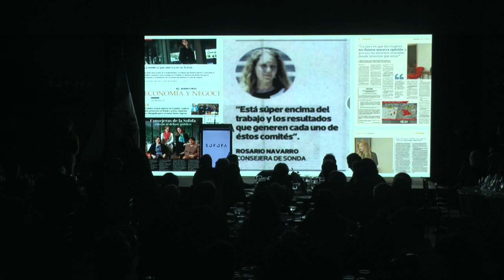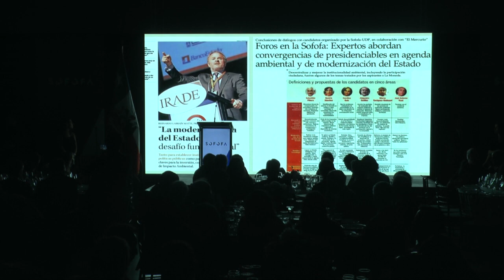Encuentro Anual de la Industria 2018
Encuentro Anual de la Industria 2018, realizado en Valparaíso